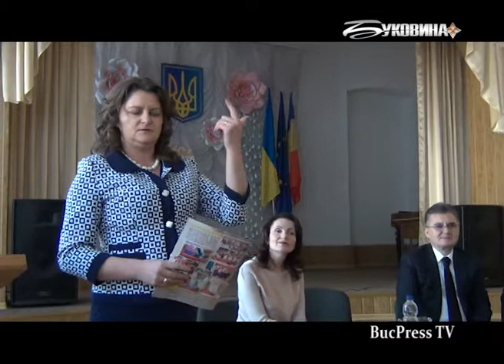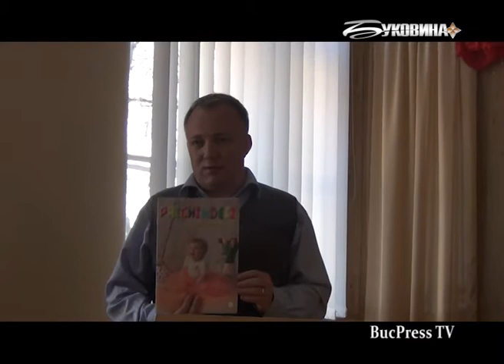BucPress TV Noutati 6 04 17 LAnsarea revistei PRICHINDEII